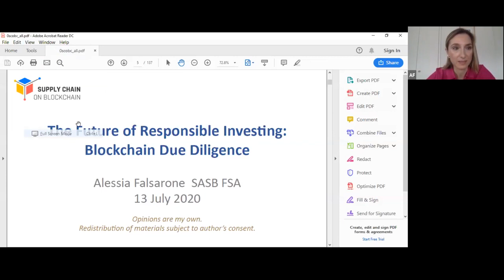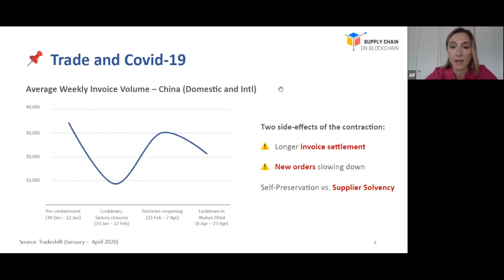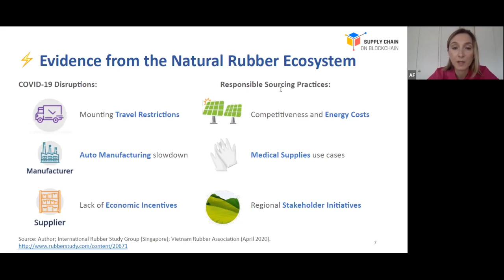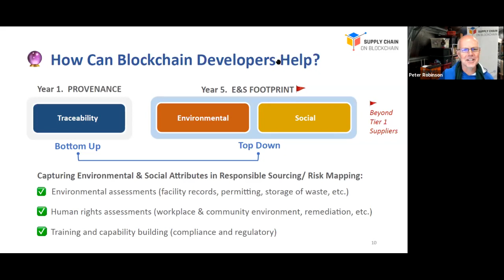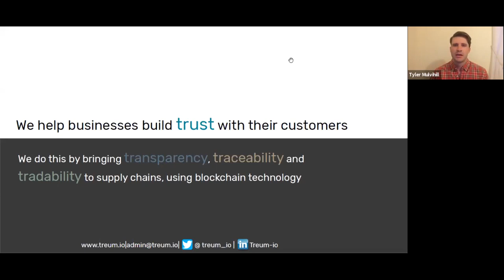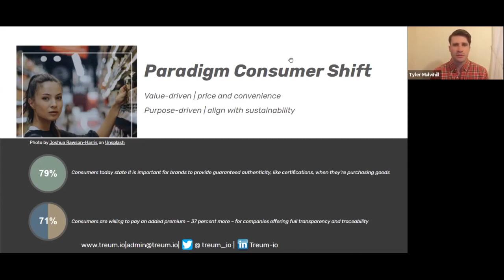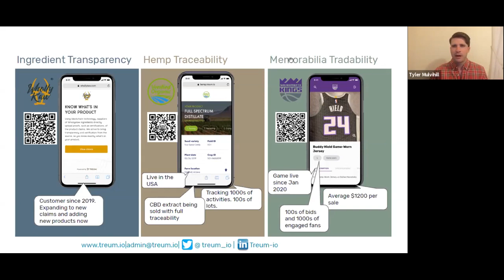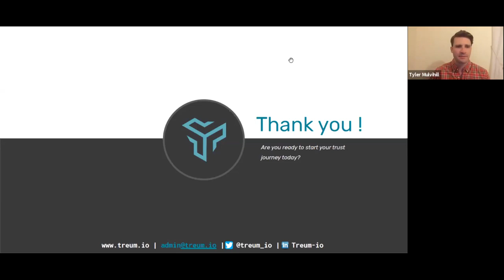Supply Chain on Blockchain Conference 2020: Part 1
Recording of part 1 of the Supply Chain on Blockchain Conference.
00:00 Key Note by John Blackburn
22:32 The Future of Responsible Investing: Blockchain Due Diligence by Alessia Falsarone
53:10 How to build a sustainable supply chain for the Luxury Industry by Tyler Mulvihill